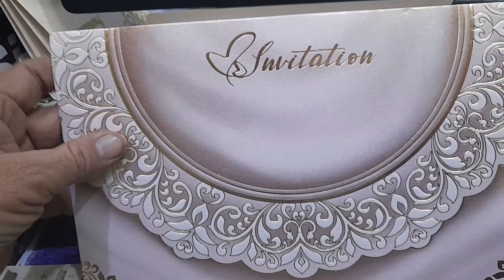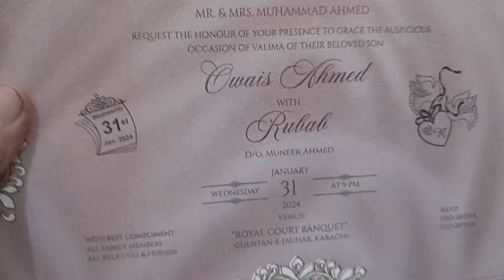D-1541 Jillani-Rs.65/- Wedding Invitation Cards (Shadi Cards) by RIYAN Printers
Beautiful Wedding Card with High Graphics and is cheap in price. Low Price Wedding Card.
You can make an online booking by sending WhatsApp on 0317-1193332 in Karachi or all over Pakistan.